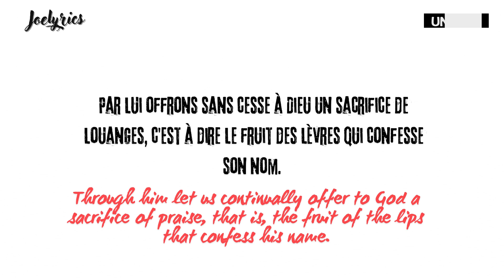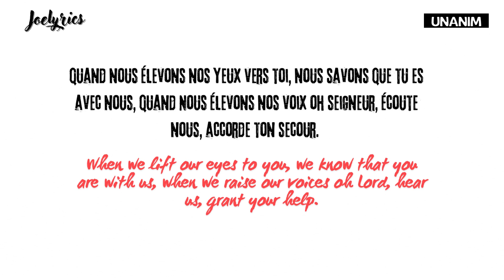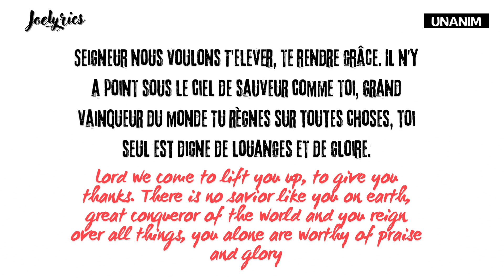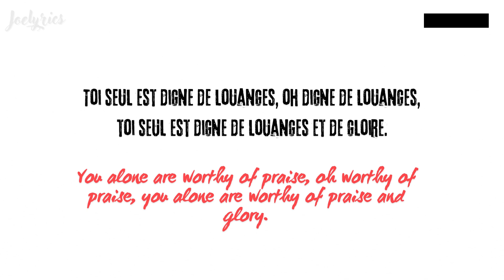T'elever (Lift you up / Na ze we d'aga) - UNANIM | Lyrics Video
©️Nous ne détenons pas les droits sur la musique utilisé dans cette vidéo. Si un producteur, un label a un problème avec cette vidéo n'hésitez pas à nous contacter.

Auteur : @UNANIMMinistry

Cette chanson est la version française de la chanson populaire chrétienne béninoise, Klúnɔ̀ yɛ wɛ miù gbɛtɔ lɛ to kpɛdona repris en français par le groupe béninois UNANIM.

Lyrics
Seigneur nous voulons t'elever, te rendre grâce.
Il n'y a point sur la terre de sauveur comme toi,
Grand vainqueur du monde et tu règnes sur toutes choses,
Toi seul est digne de louanges et de gloire.

Quand nous élevons nos mains vers toi,
Nous savons que tu es avec nous.
Quand nous élevons nos voix, oh seigneur,
Ecoute, apporte ton secour.

Toi seul est digne de louanges, oh digne de louanges, toi seul est digne de louanges et de gloire.

Dans les cieux sur la terre, tu mérites mes acclamations.